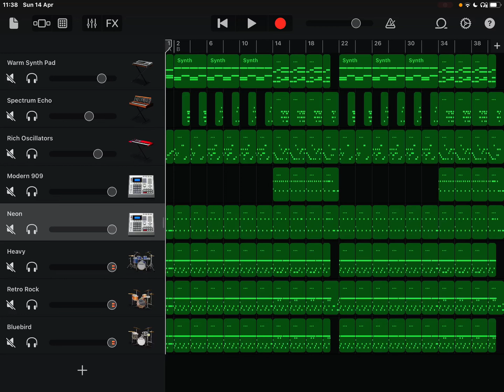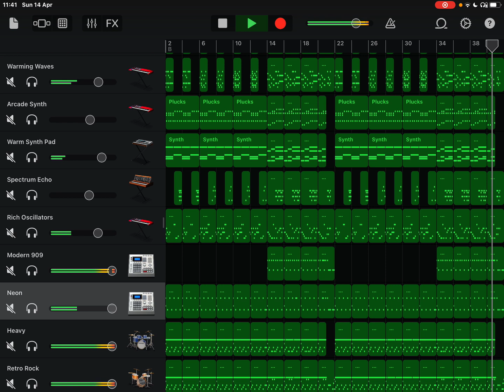Sonic The Hedgehog 2 - Casino Night Zone 2P (GarageBand Remix)